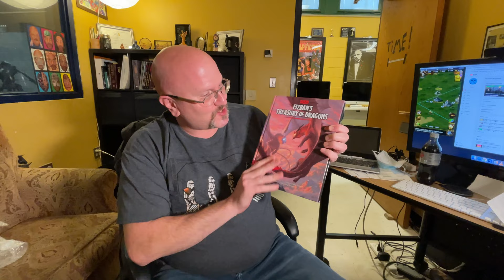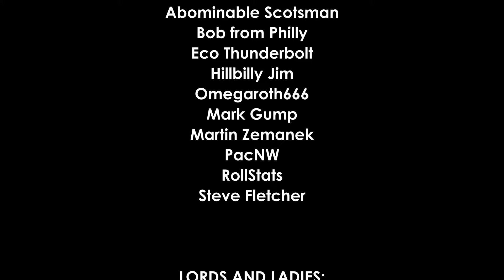Unboxing Ann's Gift - Fizban's Treasury of Dragons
I received a wonderful surprise gift from Ann, and here it is!

===[ PATRONS ]===

EXECUTIVE PRODUCERS:

Andrew Busey
Michael Flynn
Erik Stearns
Harleyfox
TopoMusicale
Dakota Moore

PLAYERS:
Blutomus Maximus
Dirty Samurai
Marie Listopad
Matt Hinson

MINOR DEITIES:
Abominable Scotsman
Bob from Philly
Eco Thunderbolt
Hillbilly Jim
Omegaroth666
Mark Gump
Martin Zemanek
PacNW
RollStats
Steve Fletcher

LORDS AND LADIES:
Blayne Allen
FlexDRG
Heath Martin
Jeff Boes
King Fflueder Flam
The Matt
Mi Be
MM
Mooxhu
Peter Bauernfeind
Thais M

PATRONS OF THE REALMS:
Bren B
Doughboyski
John Newberry
Kail Melton
Nadin Dizdarevic
Rowjimmy21
Scott Maresh
Segoth Galont
Space Zombie
Swithpelt
Vance A.

LOYAL SUPPORTERS:
Andy J
Bill Carroll
John Ruden
Phillip

MYTHICAL HEROES:
Tricky Troy